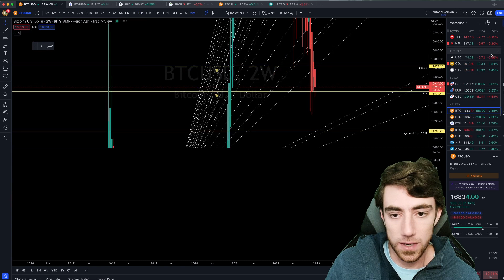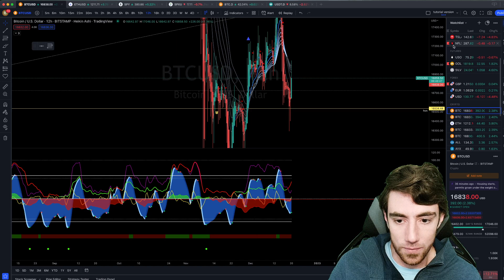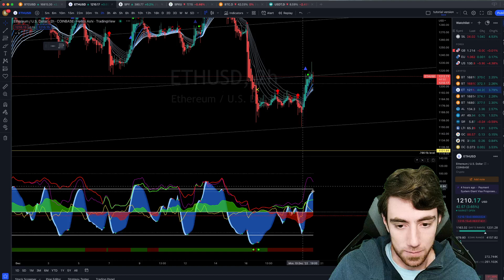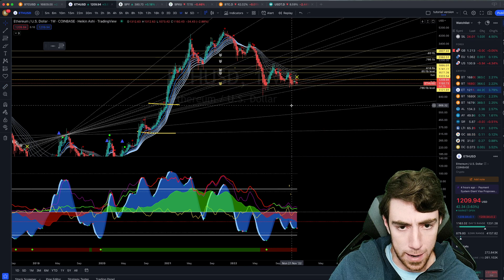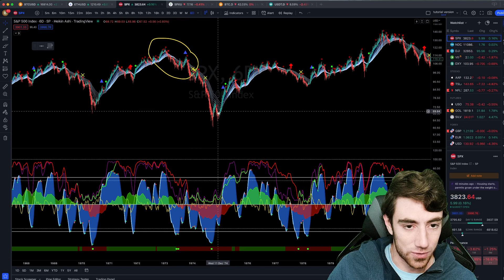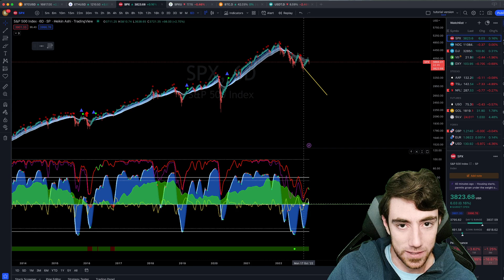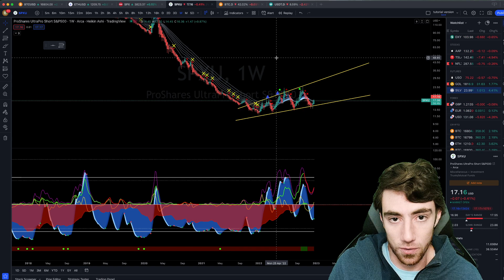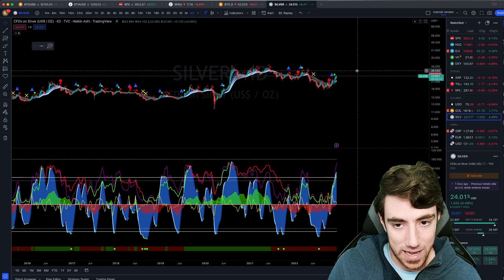BIG BITCOIN REJECTION OFF OF 17K! SECRET INDICATION FOR WHEN BITCOIN COULD BOTTOM!